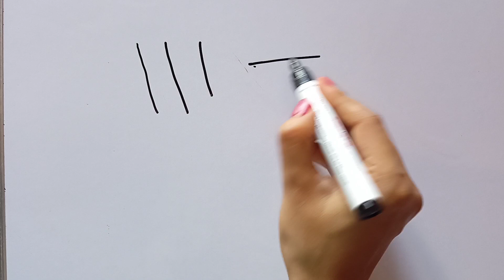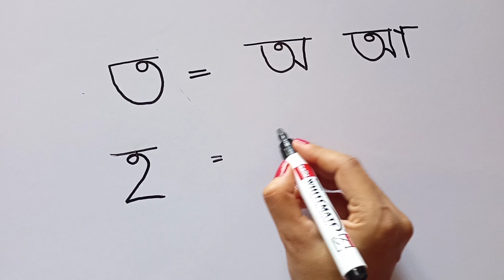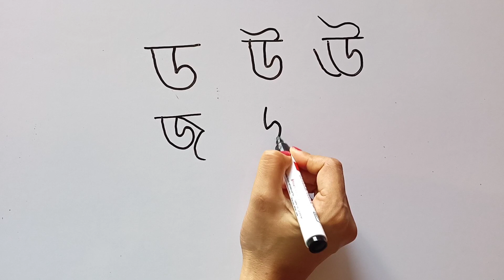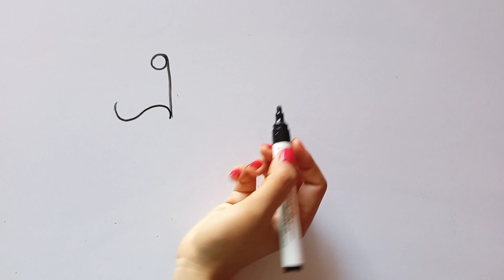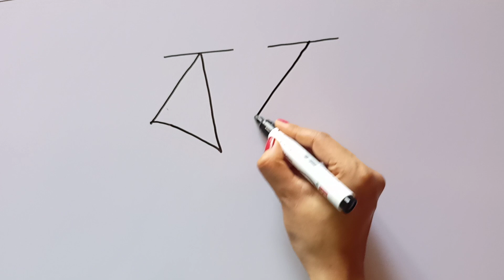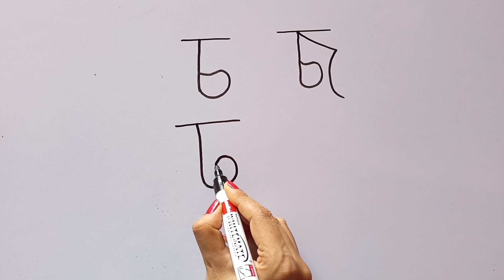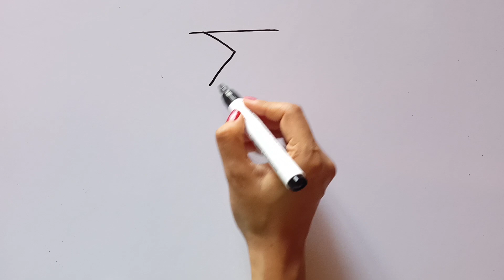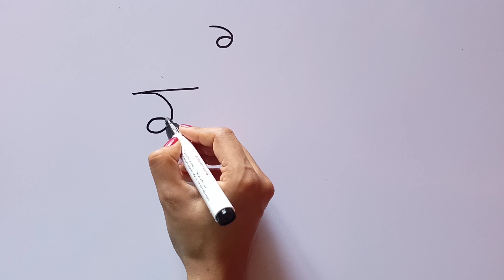Bangla Handwriting Tips for Kids | বাংলা বর্ণমালা লেখা শেখা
for PDF and Other study materials.

About this video :

This video is about pre school activities and learning. This video contains some tips which make learning fun and interesting.
In this video, i will teach Bangla Handwriting Tips for Kids, in more interactive and fun way, so kids can easily learn with fun.

এই ভিডিওটি প্রাক স্কুল কার্যক্রম এবং শেখার বিষয়ে। এই ভিডিওটিতে এমন কিছু টিপস রয়েছে যা শেখার মজাদার এবং আকর্ষণীয় করে তোলে। কিছু ক্রিয়াকলাপ রয়েছে যা শিশু বিকাশের কিছু দিককে সহায়তা করতে পারে।
এই ভিডিওতে, আমি আরও ইন্টারেক্টিভ এবং মজাদার উপায়ে বাংলা বর্ণমালা লেখা শেখা  বিষয়ে, যাতে বাচ্চারা মজা সহ সহজেই শিখতে পারে।

Links for Previous Videos from this channel

বাচ্চাদের স্কুলে ভর্তির সঠিক বয়স কী? কোন বয়েস কোন ক্লাস । Right Age for School । বাচ্চাদের পড়াশোনা
বাংলা বর্ণমালা এর সঠিক উচ্চারণ | বাংলা বর্ণমালা শুদ্ধ ভাবে সঠিক উচ্চারণ পদ্ধতি | অ আ ই ঈ বর্ণমালা